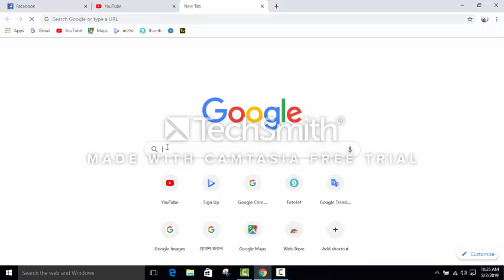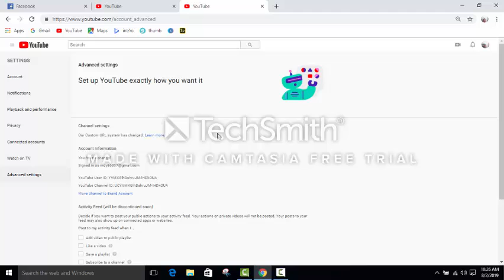How to find update YouTube channel ID Bangla